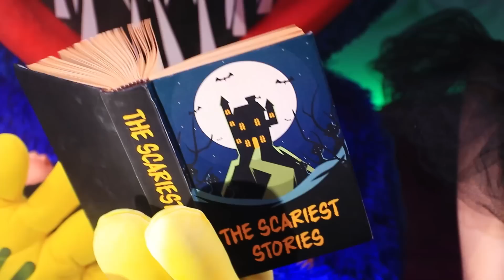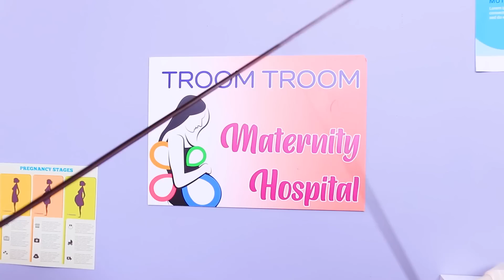Mercoledì Addams Incinta vs Enid Incinta - Parte 2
Chi è più cool: Mercoledì Addams incinta o Enid incinta? Guarda la battaglia delle ragazze e scoprilo! Oggi la famiglia della scontrosa Mercoledì e quella della simpatica Enid sono entrambe alle prese con un evento importante: le loro figlie iniziano a frequentare l'accademia Nevermore! Ma ci sono due motivi per festeggiare: le ragazze sono di nuovo incinte! Quali nomi daranno le mamme ai loro figli? Mercoledì crescerà i suoi figli secondo le tradizioni della famiglia Addams? Sarà Thing stesso a fare da babysitter al piccolo? Tutte le risposte sono nel video! Prendi qualche dolcetto e goditi le situazioni divertenti che accadono alle nostre future mamme!